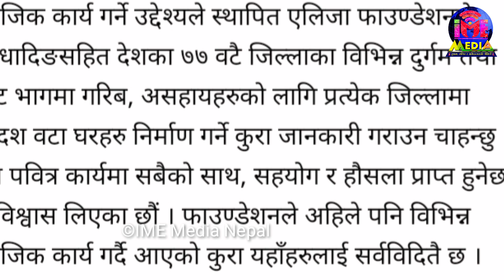नेपालीको ७७ ओटै जिल्लामा गरिब दुखीको निम्ति १०/१० वटा घर बनाइदिदै नायिका Aliza Goutam.